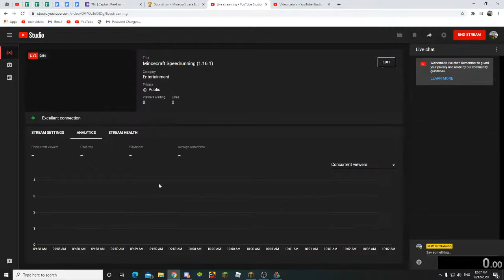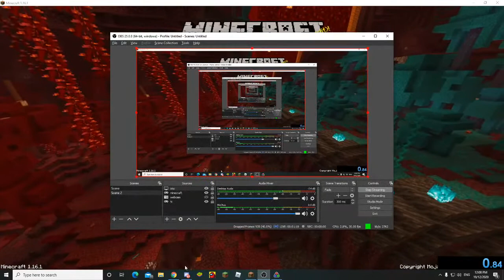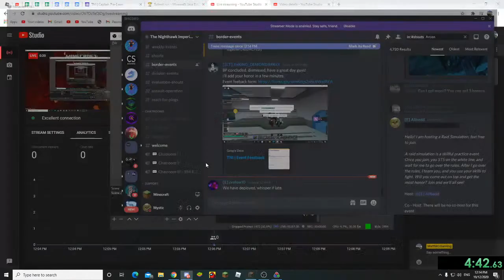Mincecraft Speedrunning (1.16.1)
lol sub